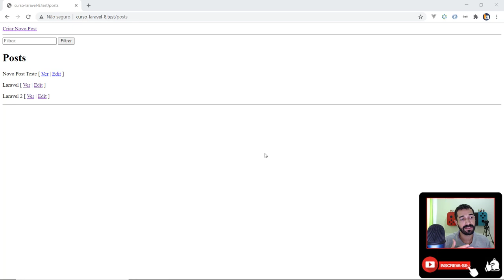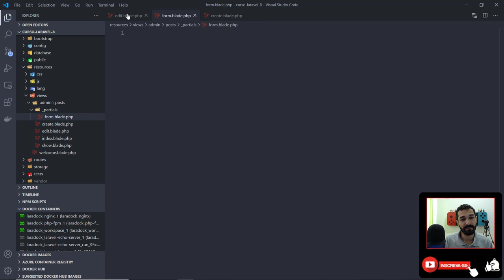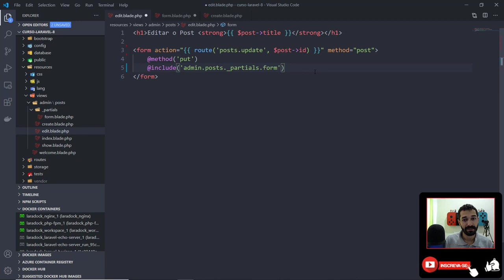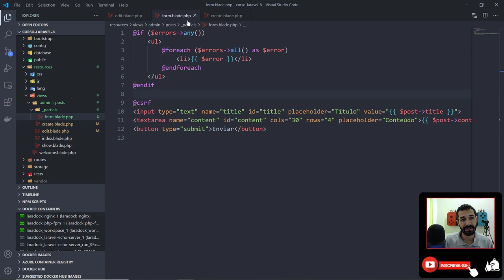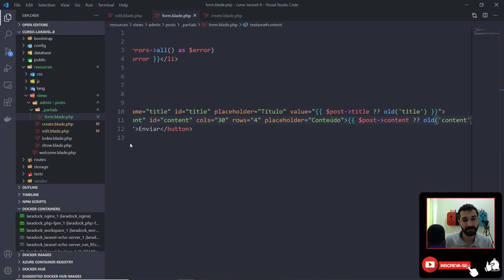13 - Reaproveitar Códigos Blade no Laravel 8